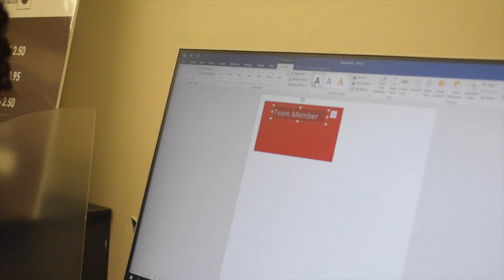Fake Employee Prank || Academy employee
I feel bad for ganging up on Terry.

Thank y’all so much for the love and support!